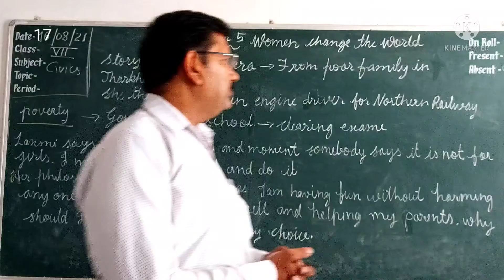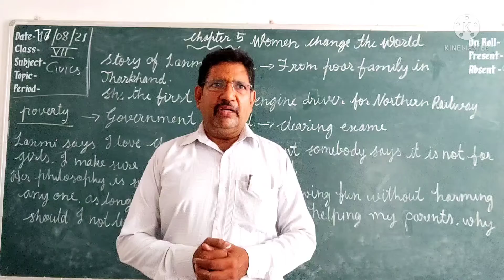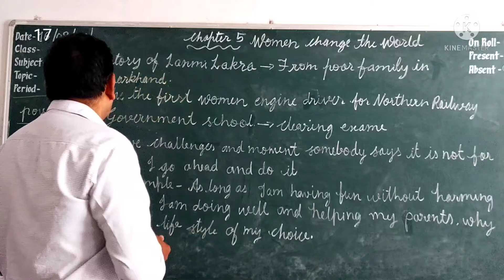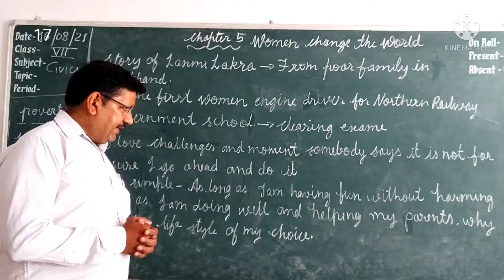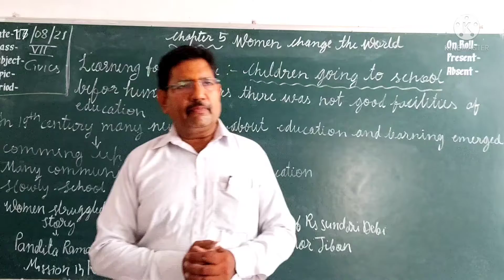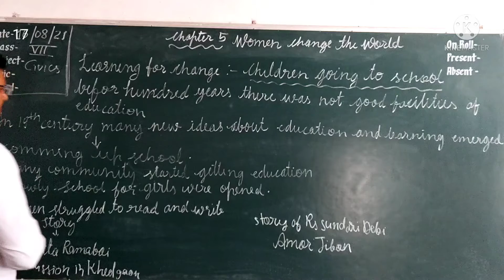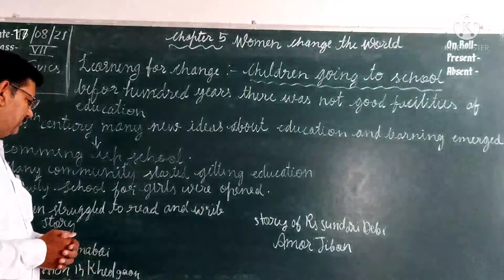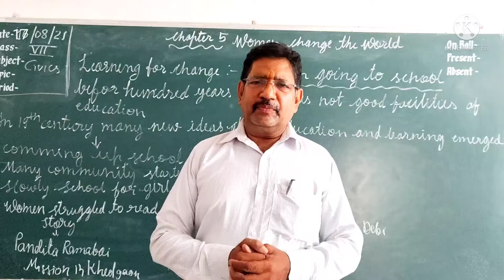Civics chapter 5 Women Change the World Class VII lecture 2 Date 17/08/21